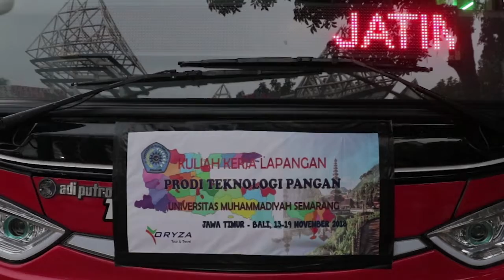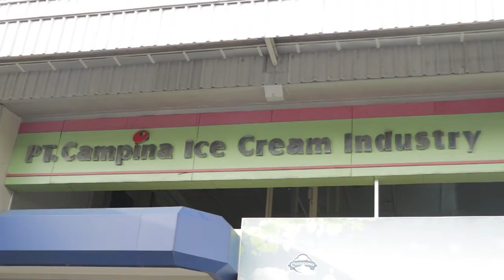Cinematic KKL Teknik Pangan Unimus goes to Jatim - Bali With Oryza